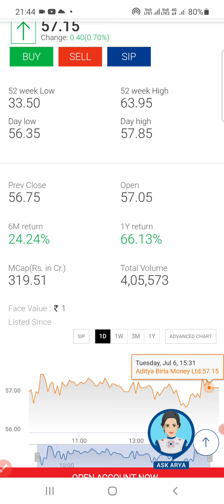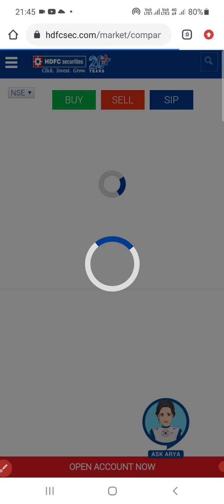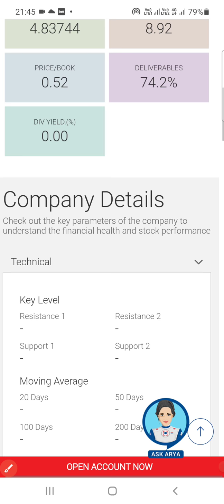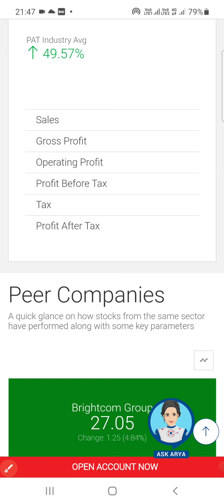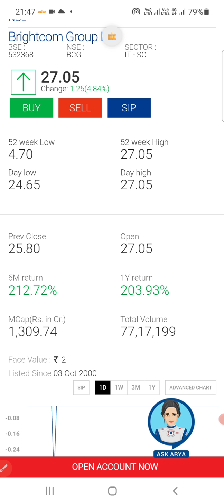Micro Cap Stocks to buy under Rupees 30